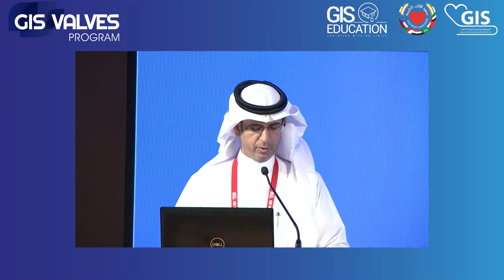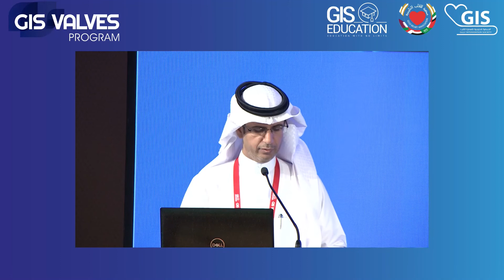01 Opening Remarks